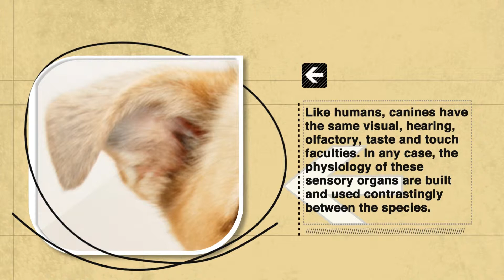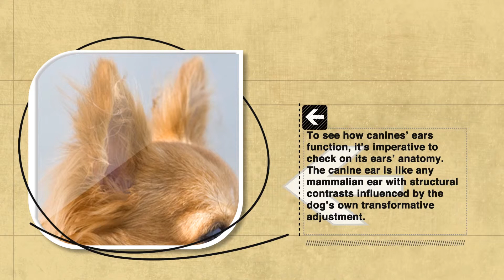Dog Facts: There Are Over A Dozen Separate Muscles That Control A Dog’s Ear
Like humans, canines have the same visual, hearing, olfactory, taste and touch faculties. In any case, the physiology of these sensory organs are built and used contrastingly between the species. A canine’s ears dominates and among the most recognizable parts of his body, and they are a prominent manifestations of his character and identity.

The shape of a canine’s ear depends on his breed, and there are numerous sorts of external ears. The way a canine portrays his ears provides for us a knowledge into how he is feeling physically and emotionally, and many can be discovered of a dog’s health just by determining the posture of its ears.

To see how canines’ ears function, it’s imperative to check on its ears’ anatomy. The canine ear is like any mammalian ear with structural contrasts influenced by the dog’s own transformative adjustment. More than twelve different muscles control the development of the ear, and the whole range is luxuriously supplied with veins and nerves.

It is not entirely true that dogs have superior listening capacity over humans. The distinction is, canines can hear certain sounds. In the not so distant past, it was hard to precisely measure a dog’s hearing capacity. That drastically changed in the recent years, though with the aid of advanced technology and new dog trait discoveries. According to the test outcomes the “… biggest contrast between the sound-related capacity of canines and people is in the high-recurrence range” (Coren, 2004).

Studies suggest that the sheer difference between the auditory capacity of humans and dogs points out in the high-frequency range.

Fast Fact on Dog Hearing and Ears

Dogs’ ears move independently of one another.
Even during the quiet hours of the night, the world is a noisy place for dogs, who can hear the high-frequency pulse of the crystal resonator used in digital alarm clocks and bodily vibrations of termites in the walls.
Domestic dogs can hear significantly higher frequency sounds than humans, although not as high as cats.
University of Cincinnati researcher Pete Scheifele, also the director of UC’s Bioacoustics and Canine Audiology Clinic, is developing a hearing aid that will help dogs with acquired hearing loss.

Wanna see more like this in your Facebook and Twitter streams?

*Woof* *Woof* :)